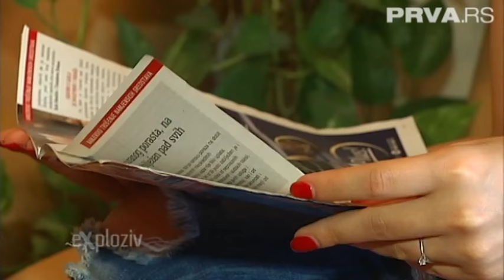Himenoplastika - Centar za plastičnu hirurgiju "Berberović" Tuzla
Himenoplastika - Centar za plastičnu hirurgiju "Berberović" Tuzla. 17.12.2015. godine.